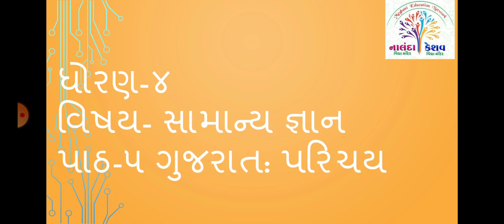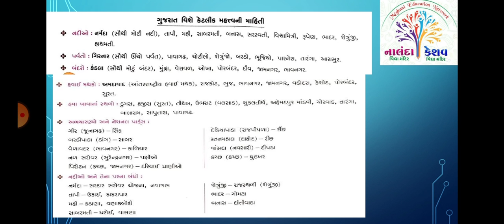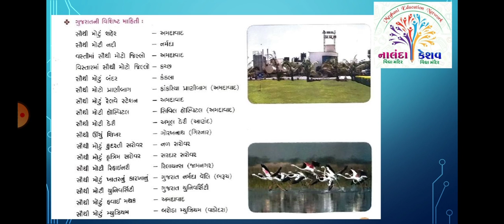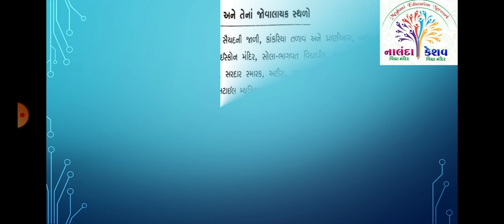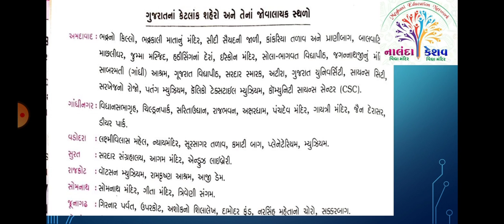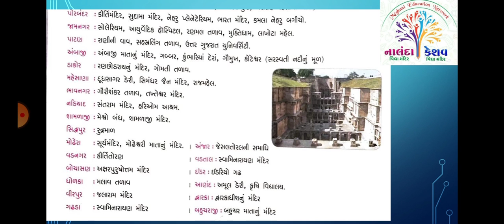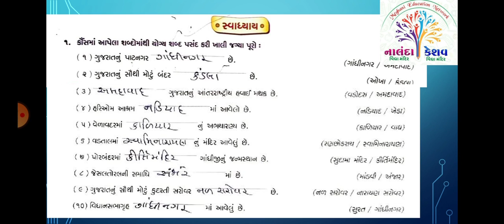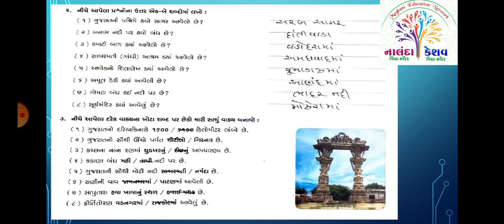ધો-૪ સામાન્યજ્ઞાન પાઠ-૫ ગુજરાત : પરિચય - સ્લાઇડ-૧ (STD-4 G.K. CH-5 GUJARAT PARICHAY - SLIDE-1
ધો-૪ સામાન્યજ્ઞાન પાઠ-૫ ગુજરાત : પરિચય - સ્લાઇડ-૧
(STD-4 G.K. SAMANYAGYAN CH-5 GUJARAT : PARICHAY - SLIDE-1)